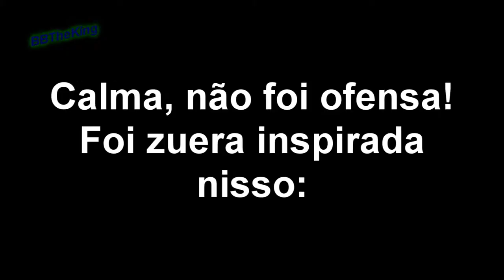Point Blank - Bandicam Quer Travar Quem é Que Grava! (Parte 2/3)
Parte 2: Essa!